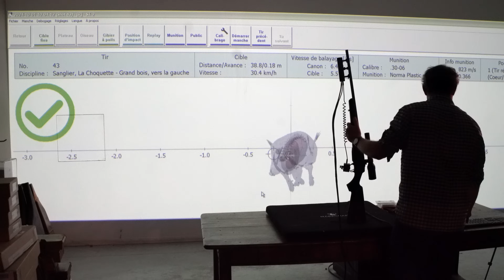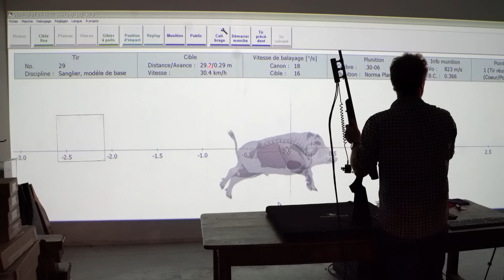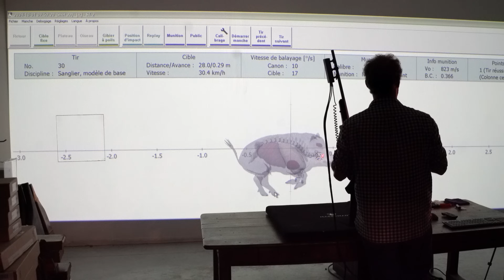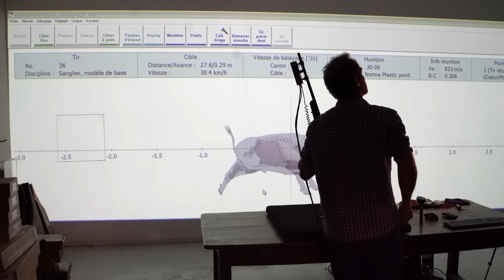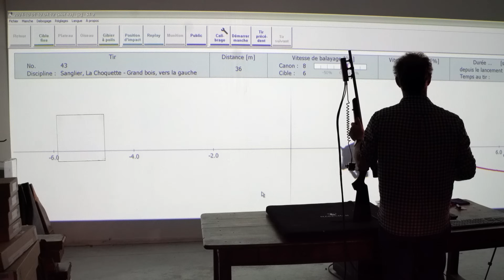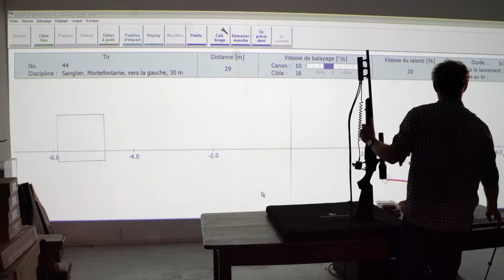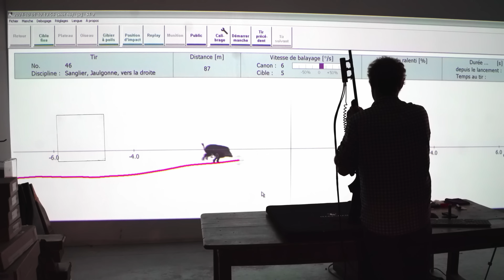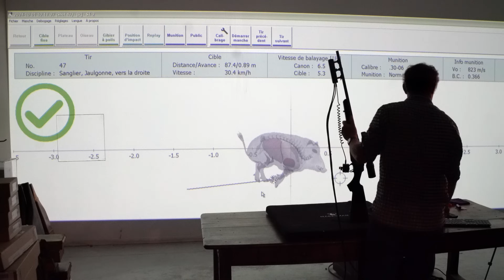COMMENT BIEN TIRER UN SANGLIER: ERREURS À ÉVITER ABSOLUMENT !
Cette semaine direction le cinématir chez CapChasse à Moulins 03 où nous retrouvons Hugues pour une séance entièrement dédiée au tir de la bête noire, dans toutes les conditions. De près comme de loin, voici une vidéo complète qui devrait vous aider à progresser.